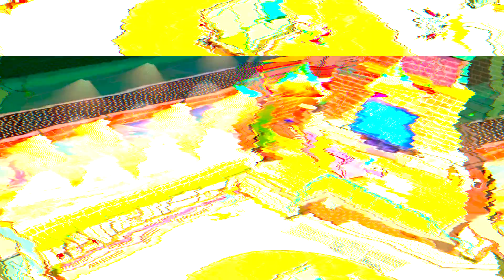ROCK N' GAMES: Hi-Fi Rush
El show de tv de la RockFM
Sábados y domingos a las 8pm
Escuchanos en línea
Seguinos en nuestras redes!